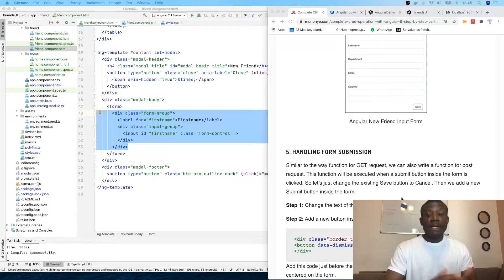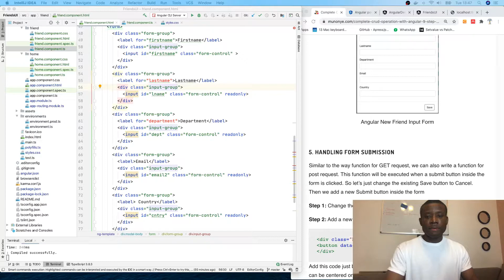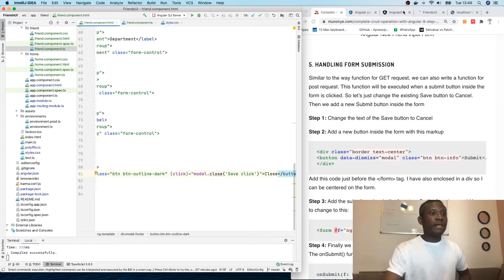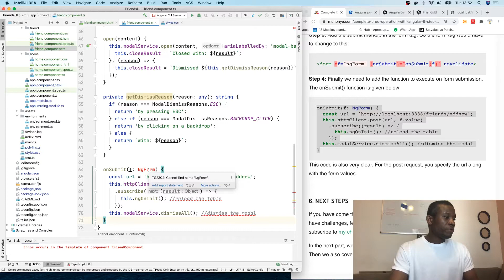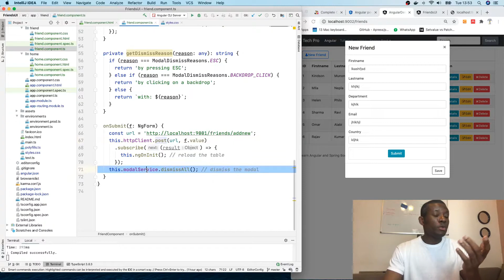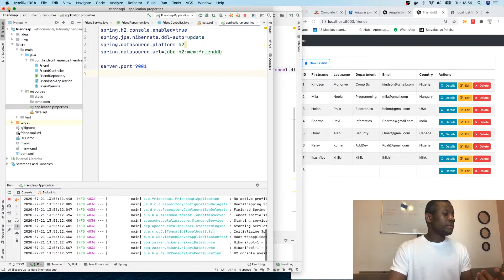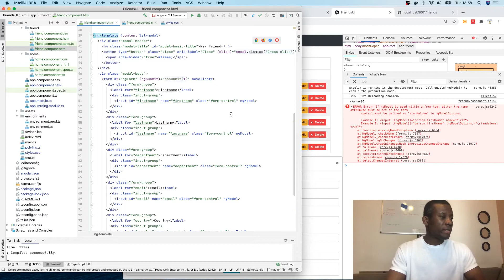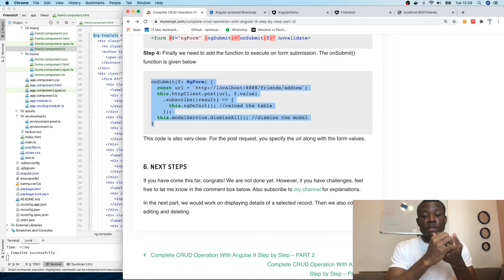SpringBoot/Angular Tutorial Part 6 - Submit a Form using Template Driven Form